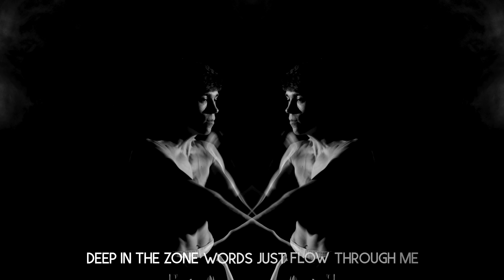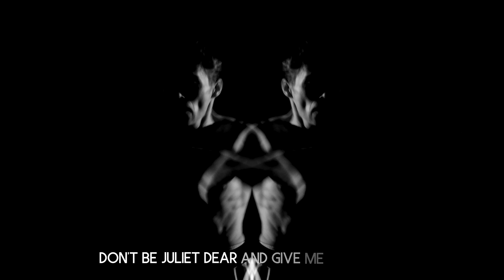Radical Eagle (Freestyle)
The Gadigal People of the Eora Nation are the Traditional Owners and knowledge holders of the land I live in — Sydney — Australia's largest state both in size and population.

I acknowledge and respect the traditional custodians of this land and pay my respects to all Elders — past, present and future 🙏🏽🙏🏽🙏🏽

“The Aboriginal way is that everything is created equal and sacred: that the soil, the clay, the rocks are all sacred; and that all have a personality. I had the strength of knowing that my creator is not above me, that, whatever the substance around me, that creation flows to me, through me, within me; that the universe is part of me, as I am part of it. There is complete belonging, and life and death is a constant flowing and renewing.”
— Aboriginal Artist, Poet and Activist

“If you can imagine the one family continuously occupying the same land for 40,000 years or more, using it not just to sustain life but as a place of reverence and worship, where every tree, rock and waterhole had significance, you will get some understanding of the importance of land to the indigenous people”
— Tania Major, Young Australian of the Year 2007

Vocals & Lyrics: Ruviru
Composition: Sebastiano Nicolini
Mixing & Mastering: David J
Video/Lyric Editing: Ruviru

►Lyrics:

my life is like manga or an action packed movie
a fighting spirit like sensei Yamaguchi
I’m burning both ends to see true god like Rumi
deep  in the zone words just flow through me
strong like a ruby on the highest podium
moves like a Shinobi golden scorpion
most of these blind sheep headed to the slaughterhouse
I remain a renegade independent powerhouse
gifting tracks for you to vibe with a boombox
flow so smooth like MJ doing moonwalk
eye on the scope like a sniper on a rooftop
never miss the target end of story full stop
heavy flows coming in number will be staggering
doubters shiver as my fireplace crackling
soon they’ll stop all these mumbling and babbling
as my pen shoots ink faster than a gatling

psychic depth like trench Mariana
in the down under I found my savannah
hailing from clan of the radical eagle
I’m based in the land of the Gadigal people

if care for my songs you’ll play ‘em in reverse
to feel the real pain hidden in every verse
by day I kill beats immersed I rehearse
at night I wear black then I drive the hearse
left my motherland to face my main fears
they expected a Moose I give em a Reindeer
don’t be Juliet dear and give me fake tears
I play right by the script you could call me Shakespeare
I extract vivid imagery from my dreamtime
proud of what I created not looking for a rewrite
I freestyle with no care for the 3 strikes
my gains high cause I train hard and eat right
stating the facts
I make an impact like Agents in black
my spirit intact can’t break it in half
honing my skills to make it in rap
lost control for a minute now I’m taking it back

As always, thank you for listening and watching 🎶🙏🏽